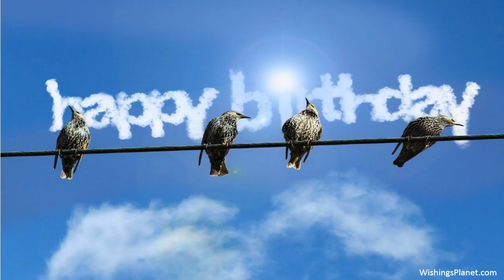Happy Birthday to Rich